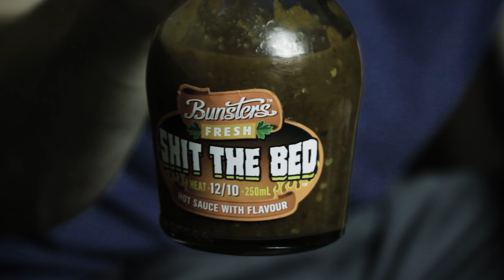SHIT THE BED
Be careful with this stuff... it's the real deal!

Bitcoin: 19ey6GTE1fKKVv1g71K5t8u1pkW7YXBjNi
Ethereum: 0x300D50498F195bb60F3BFe505f612cd12c9b18f6
Litecoin: LTAfY2EkGAYvDsAijayCPeanUztYT8qFJv